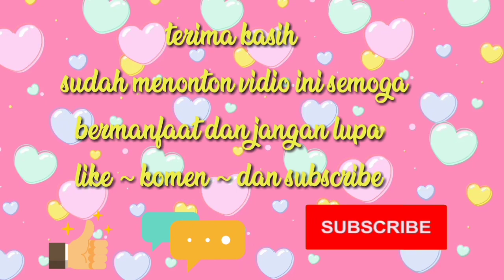Bakpau / donat kukus anti gagal tanpa telur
Halo sahabat youtube kali ini saya akan membuat bakpau / donat kukus tanpa telur caranya mudah dan simpel

Resep
- 250gram tepung terigu
- 3sdm gula pasir
- 1sdm fermipan
- pasta makanan
- 1sdm mentega
- coklat
-slay stawbery

Terima kasih, selamat mencoba